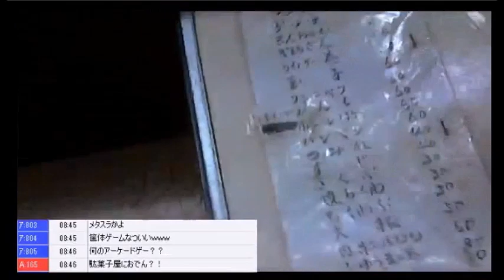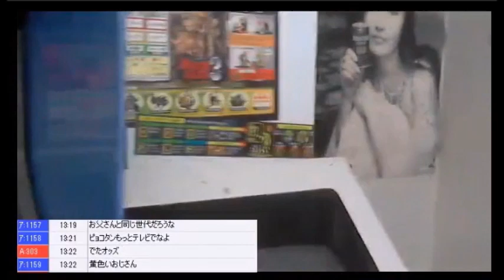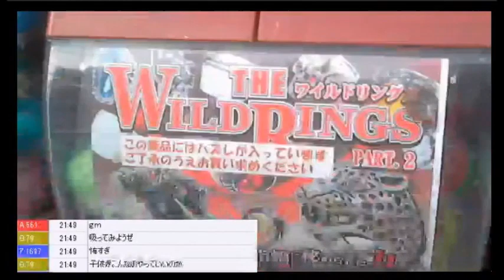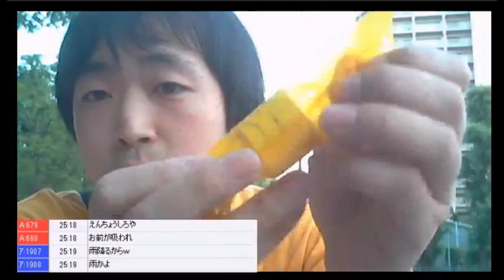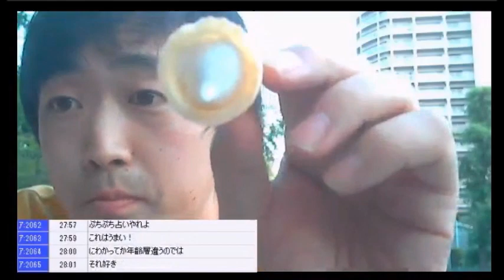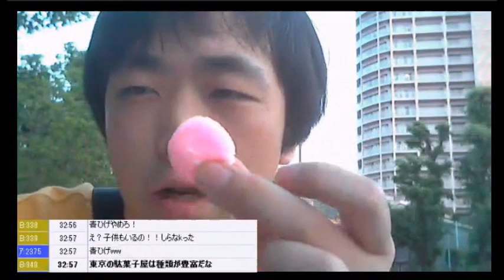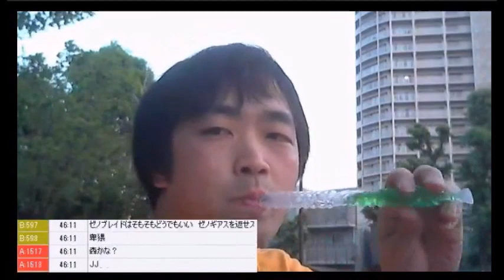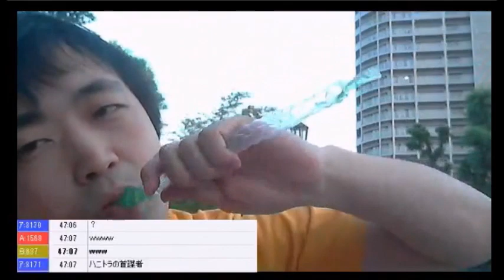【大人の本気】駄菓子屋で豪遊する！【ピョコタン】